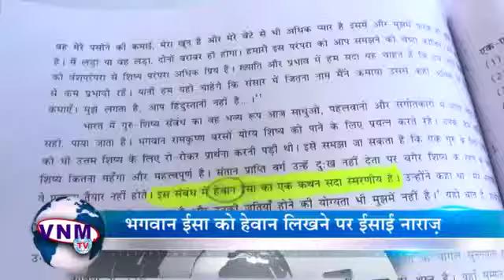Someone wrote wrong word about jesus christ in hindi book of school..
Chris Abel Don you tube channel.